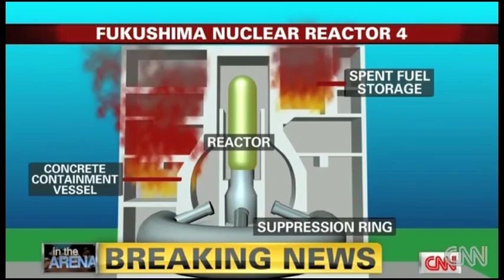GE Engineer Resigned in 1970s over Mark 1 design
GE's design for a nuclear reactor at a damaged Japanese power plant spurred the 1970s resignation of three employees over concern that its core might not withstand the loss of cooling systems in a severe accident, ABC News reported.